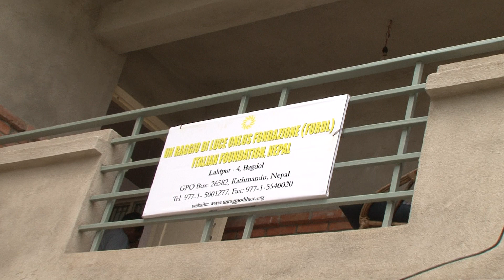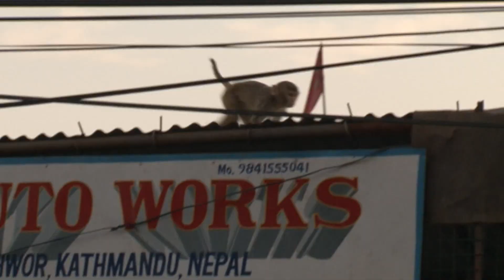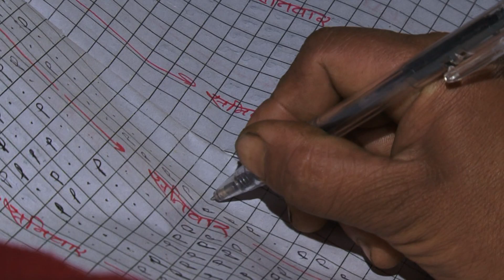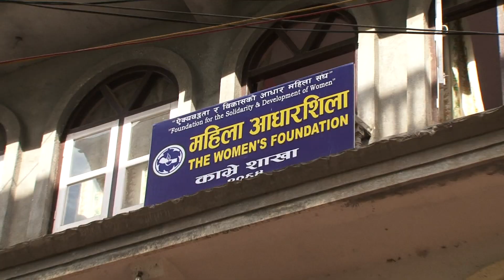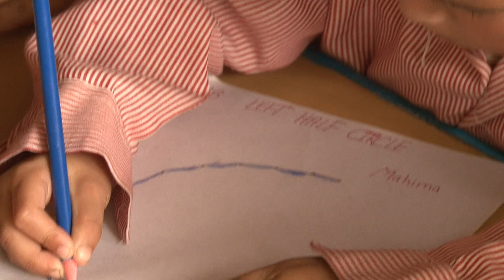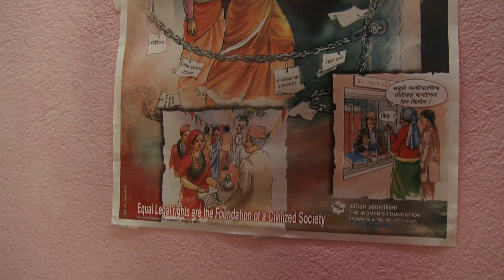I colori di una pashmina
2010 prodotto per Fondazione Un Raggio di Luce. Di Maurizio Izzo, riprese e editing Antonio Chiavacci